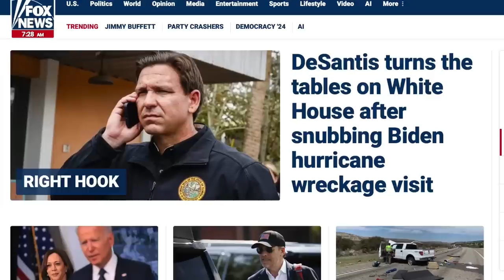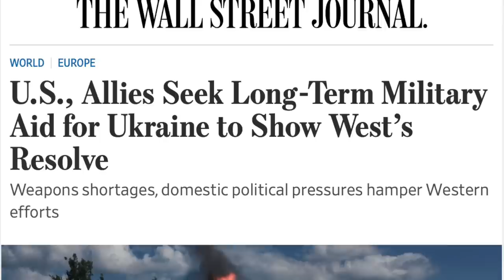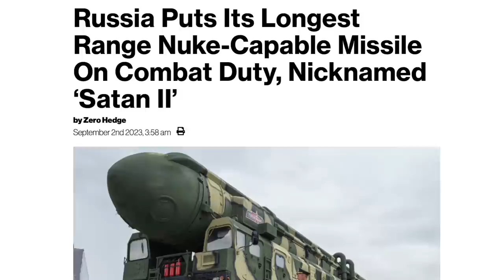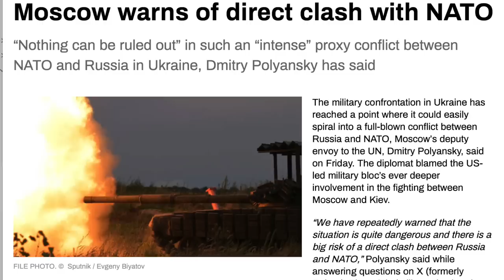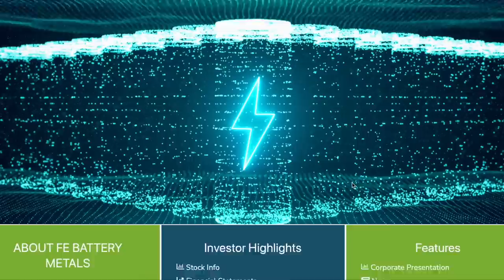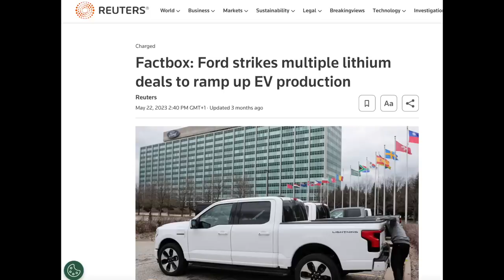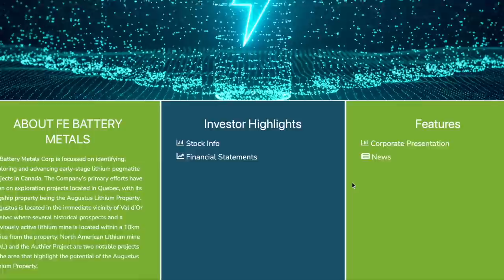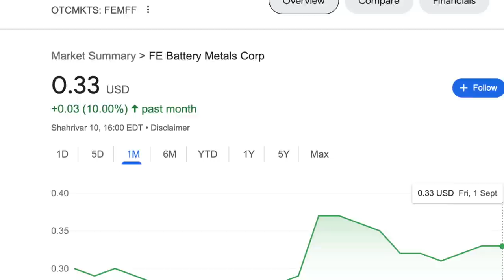Putin just changed EVERYTHING with this move and NATO knows it | Redacted with Clayton Morris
Russian President Putin has placed his most advanced nuclear warheads on the highest alert possible. Tucker Carlson says NATO will start a hot war with Russia by next year. This is all part of the plan.

Our thanks to to FE Battery Metals for sponsoring today's video. You learn more about their lithium projects right their stock ticker is: FEMFF

IF stocks or companies are mentioned, we MAY have an ownership interest in them -- DO NOT make buying or selling decisions based on these videos. If you need advice, please contact a qualified CPA, attorney, insurance agent, contractor/electrician/engineer/etc., financial advisor, or the appropriate professional for the subject you would like help with. Linked items may create a financial benefit for our company.